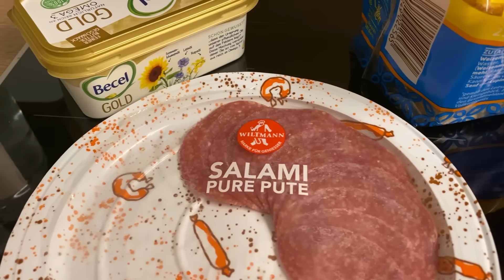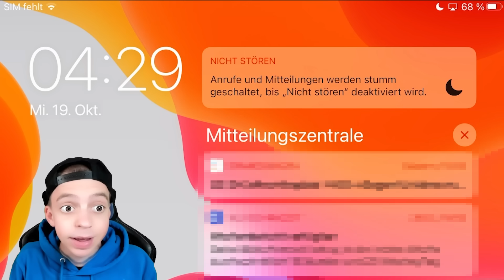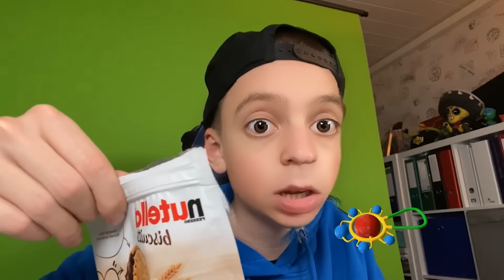Mein kleiner Bruder MAX spielt HEIMLICH 24 STUNDEN BRAWL STARS... 😲